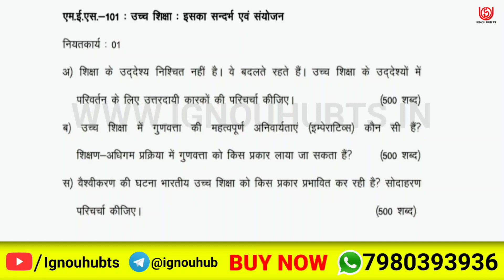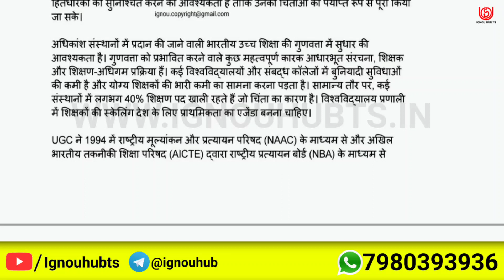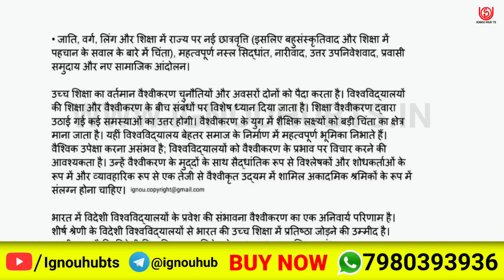MES-101 Solved Assignment 2022-23 in Hindi, MES 101 Solved Assignment 2023, MES 101 Assignment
You find MES 101 Solved Assignment 2022-23, MES 101 Solved Assignment and you can download PDF it very easily, then follow the given steps to download, IGNOU solved assignment.

Your Questions: -
MES 101 solved assignment in Hindi |
IGNOU Solved assignment MES 101 |
MES 101 solved assignment pdf |
MES 101 solve pdf |
MES 101 solve assignment Hindi pdf |
MES-101 solved assignment 2022-23 in Hindi | MES-101 solved assignment 2023 |
MES-101 assignment question paper 2022-23 | ignou solved assignment |